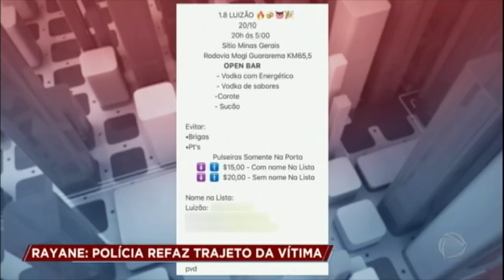Polícia refaz trajeto e busca por pistas de Rayane com a ajuda de cães farejadores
Sequência de mentiras pode ter ajudado no sumiço da jovem de 16 anos. As irmãs que foram à festa com Rayane não contaram para a mãe qual era o verdadeiro destino delas naquela noite. Val não esconde a decepção com as filhas de 15 e 17 anos. Para assistir ao conteúdo na íntegra, acesse PlayPlus.com.